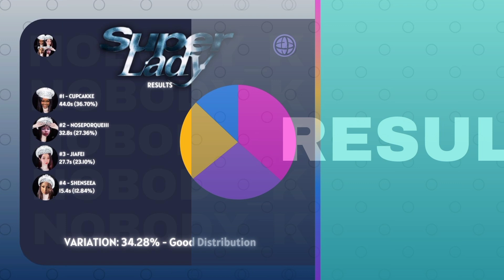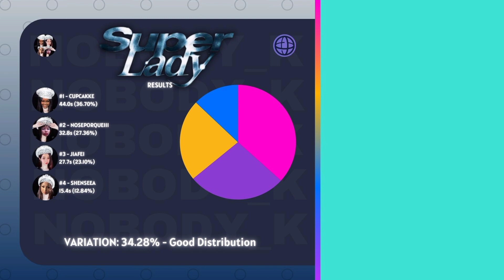(D)1-LDO - SUPER LADY (Line Distribution) APRIL FOOLS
Original by @mxwlch0314